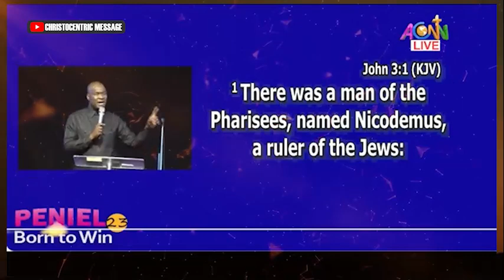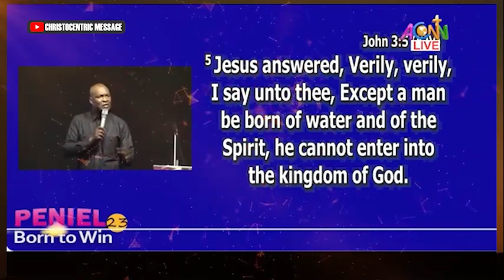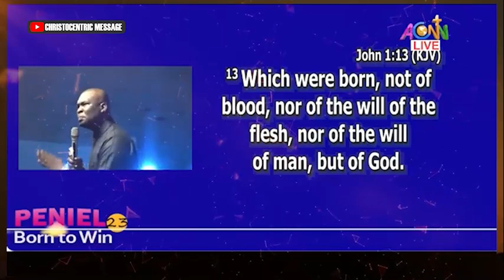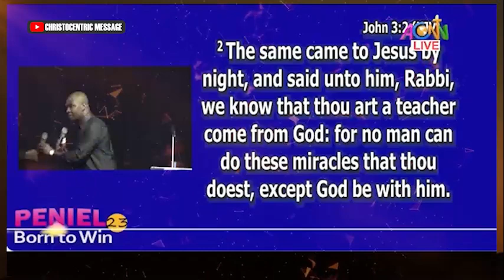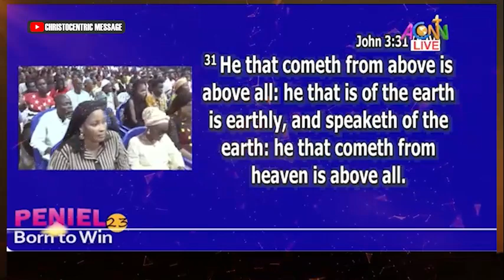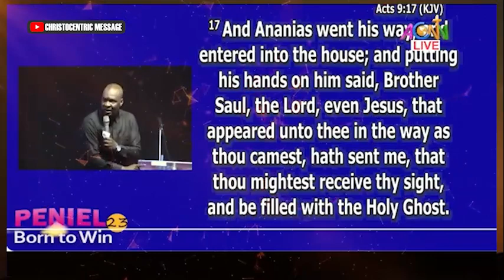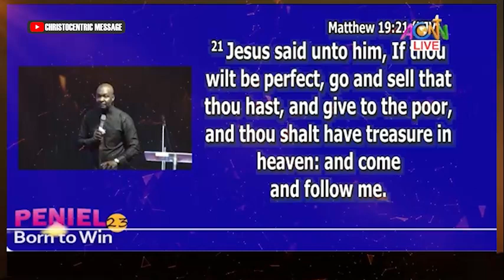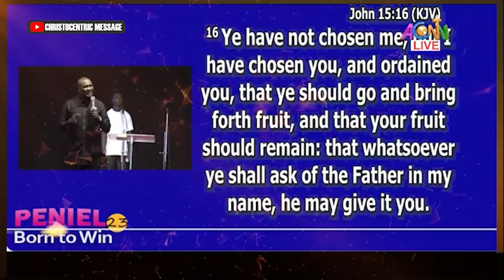WAYS TO PREPARE YOUR SPIRIT FOR BIRTH - APOSTLE JOSHUA SELMAN